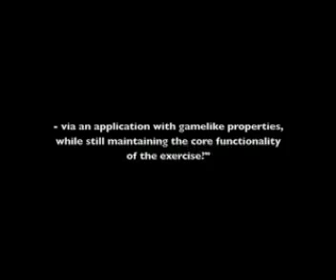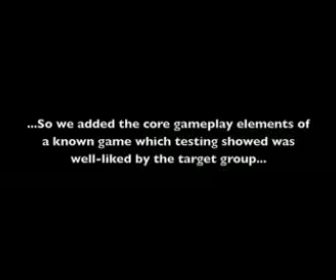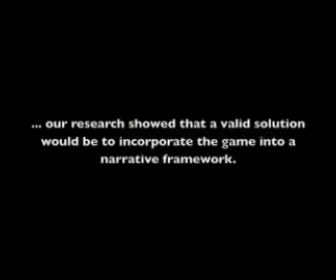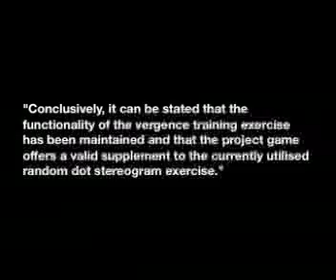Forced to Fuse - A random Dot Stereogram Game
Created by Group 585, 5th semester project, at Medialogy, Aalborg University Copenhagen 2009.

This project sought to create an application with game-like properties that makes training the vergence system an entertaining task compared to the already utilized application by København Private Synsplejeklinik.

The product fulfills the engagement needs of some members of the target group, and is well suited for training the vergence system in continuation of the already existing exercise application. Thus it cannot be concluded that the product is more entertaining, but rather that it is an appropriate supplement to the existing product.